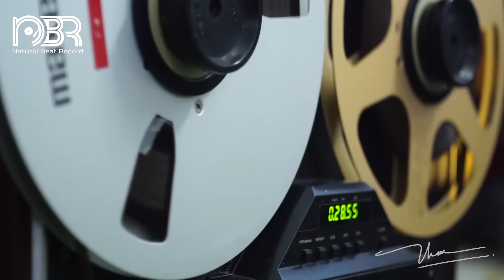HIGH END SOUND TEST AUDIO SYSTEM - NATURAL BEAT RECORDS